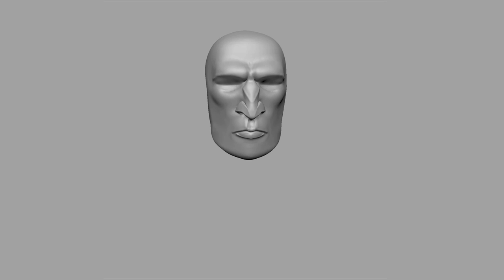KRK ZBrush Speed Sculpt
Here is a ZBrush workflow of a piece I did over lunch. Design by @x2terra